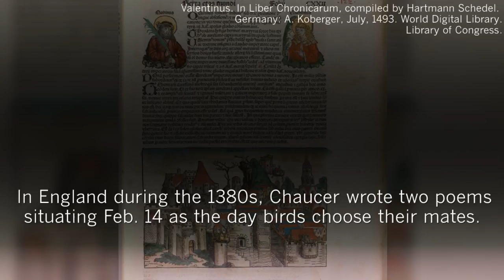The History Of Valentine's Day | Los Angeles Times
The holiday’s name belonged to an early Christian martyred in Rome during the third century.